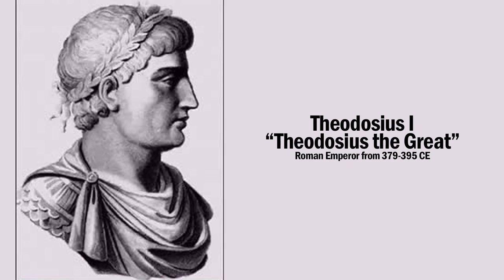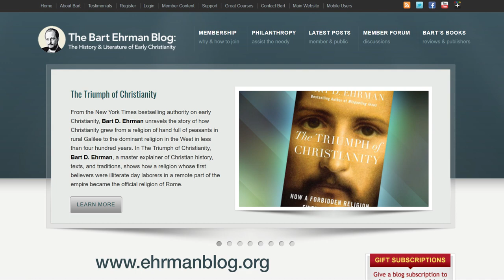The Thinking Atheist Interview: The Triumph of Christianity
Seth Andrews, host of The Thinking Atheist podcast interviews Dr. Bart Ehrman on his book "The Triumph of Christianity: How A Forbidden Religion Swept the World." The program was aired on Tuesday, March 20, 2018 at 6:30 am.

The Triumph of Christianity combines deep knowledge and meticulous research in an eye-opening narrative that upends the way we think about the single most important cultural transformation our world has ever seen—one that revolutionized art, music, literature, philosophy, ethics, economics, and law. The book tells the story of how Christianity grew from a religion of twenty or so peasants in rural Galilee to the dominant religion in the West in less than four hundred years.

Seth Andrews of The Thinking Atheist defines his media channel: "Religion often tells us that faith is a virtue. We think faith (believing something without evidence) is a poor method for determining what is true, especially in an era when science, reason and evidence continue to provide much more satisfying answers than faith ever has. This is a page that challenges the claims of religion and encourages all to reject faith, to be unfailingly curious, and to keep thinking."